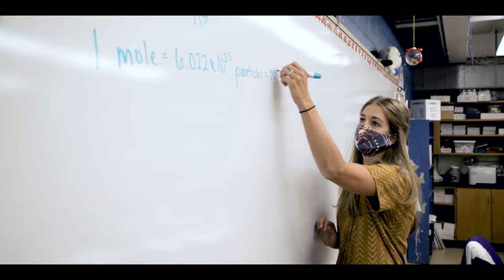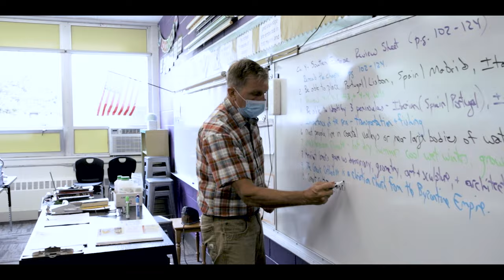SCCS Giving Week 2020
Giving Week 2020 at Southwest Chicago Christian School is October 12 -16.